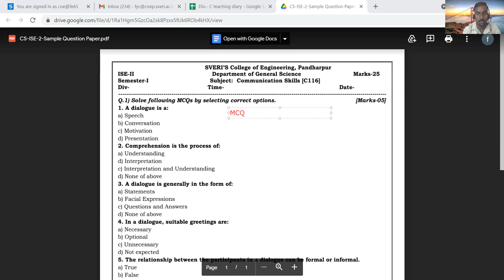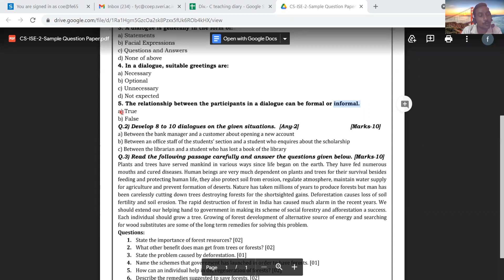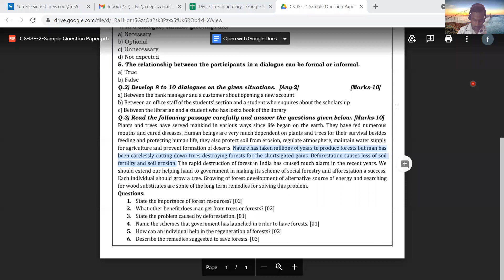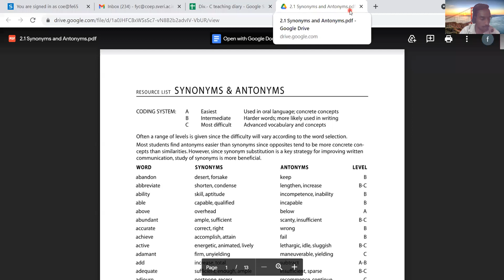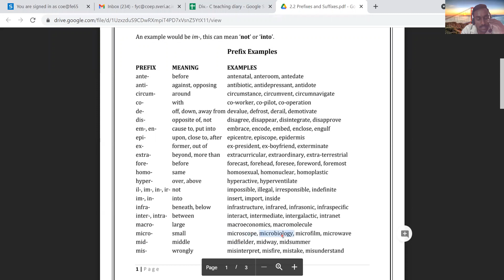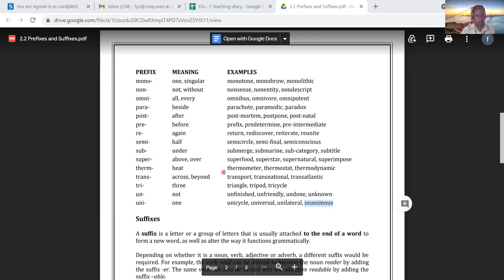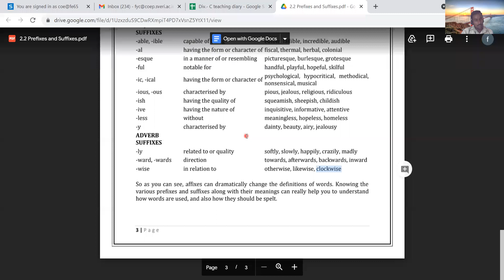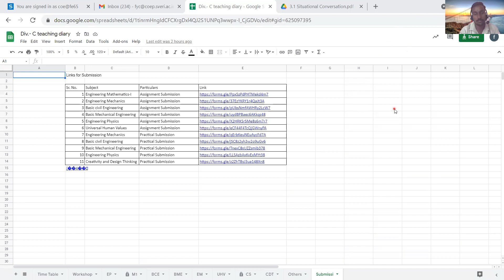CS_07_04_21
Synonyms & Antonyms, Prefix & Suffix